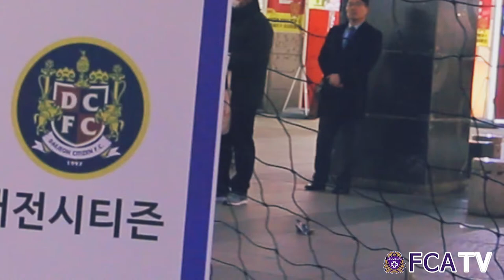[FC안양] 0406_쌍용자동차와 함께하는 FC안양 풋볼링!